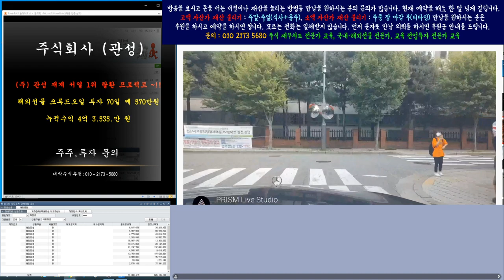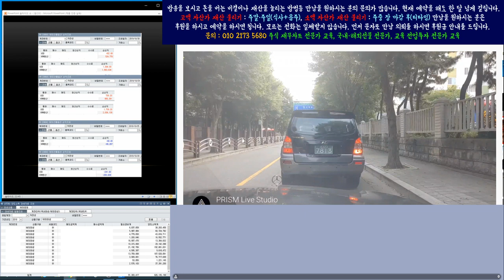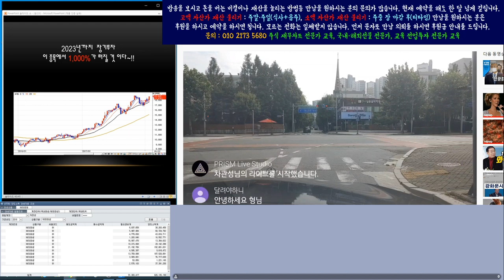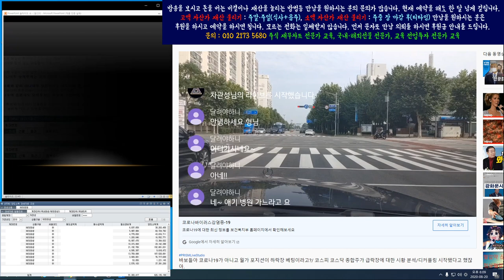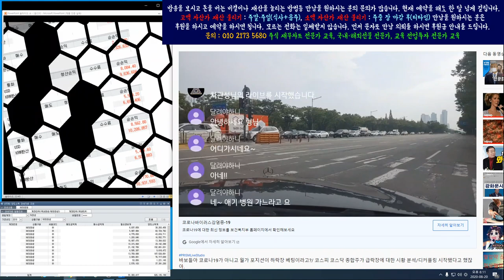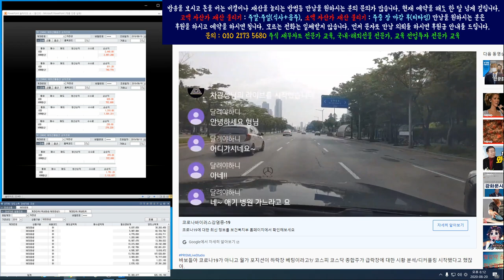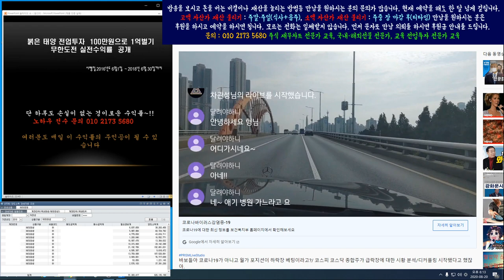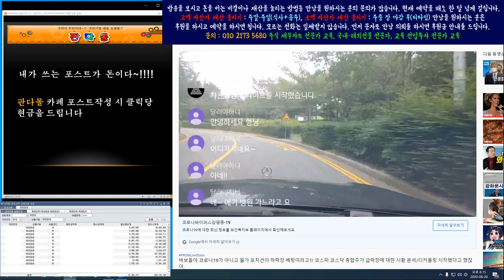바보들아 코로나19가 아니고 월가 포지션이 하락장 베팅이라고?/ 코스피 코스닥 종합주가 급락장에 대한 시황 분석/디커플링 시작됐다고 했잖아.